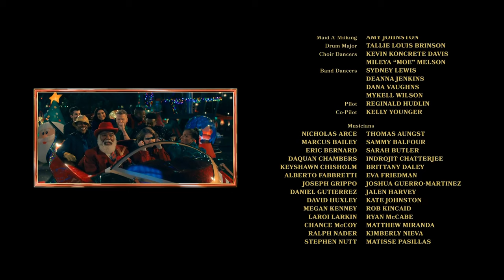Pentatonix in Candy Cane Lane (all scenes)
every time PTX were on screen in the new eddie murphy christmas movie, Candy Cane Lane